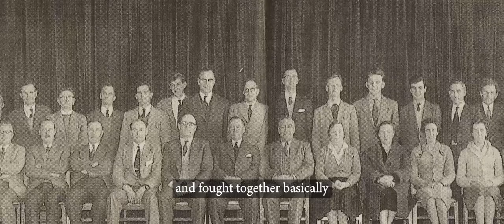Meaningful Films - The School on the Hill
In July 2018 Bath Community Academy closed its doors for the last time.

The poignant image of red ties hung from the school gates symbolised the ongoing fight by the local community to keep a school open on that site.

Westhill Boys School moved from The Hollow to Rushill in 1956 in order to cope with the growing numbers of pupils. It became known as Culverhay in 1972 – its name taken from an iron age earthwork that could be seen from the site of the school.

In 2012 the school became a co-educational academy and changed its name to Bath Community Academy.

This year, local filmmakers Luke Taylor and Joanna Crosse, decided to create a documentary about the school. Luke studied at Culverhay from 2004 to 2011 and has since gone on to established an award winning film company.

The film offers a nostalgic look at a school that meant so much to staff and pupils over the last 70 years. In this film, we talk to those who have been involved with the school from its days as Westhill Boys School and Culverhay to Bath Community Academy.